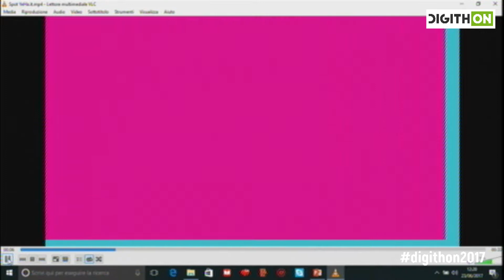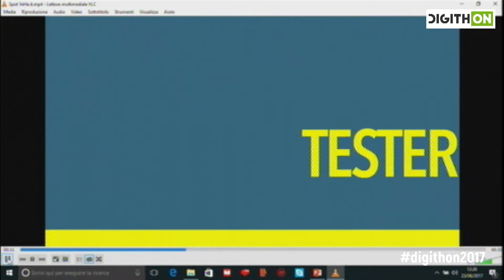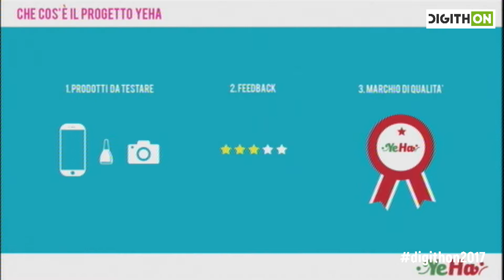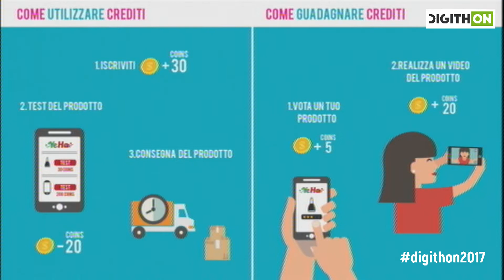YeHa - Digithon 2017